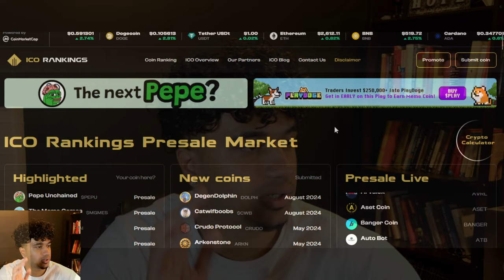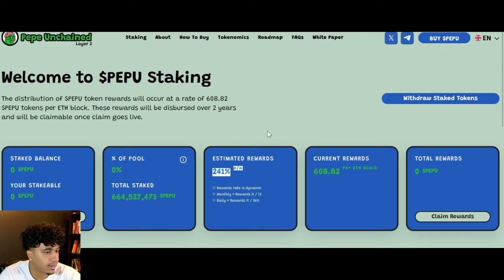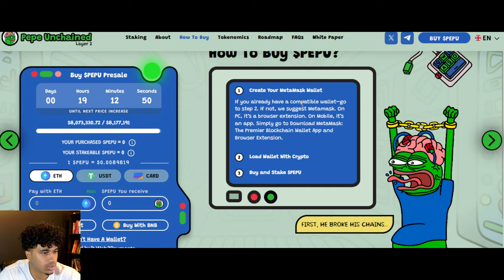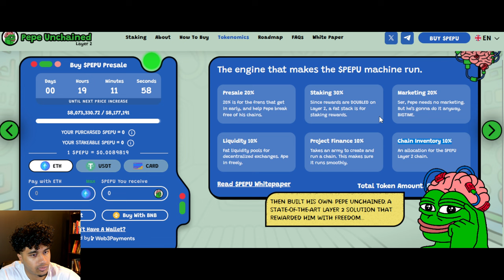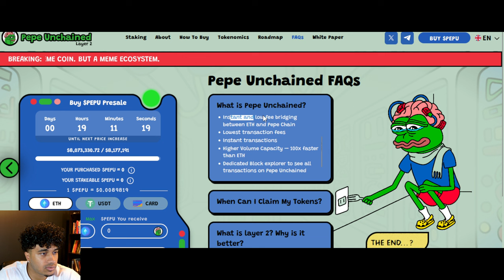Pepe Unchained: The Meme King Now Has His Own Blockchain! 🐸🚀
🚨 Pepe is taking over the blockchain world! 🐸✨ Discover how the iconic meme is now powering his own chain. Are you ready for the PepeRevolution? 💥🔥
. Or follow our website for more updates!